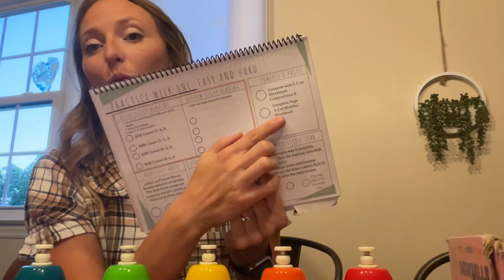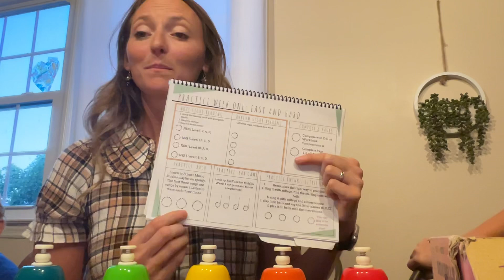Middles Homework Week 1, Day 2, Part 2